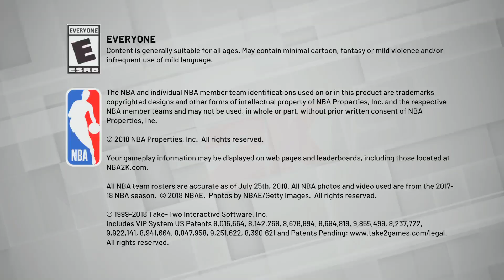NBA 2K19_20190803221454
NBA 2K19